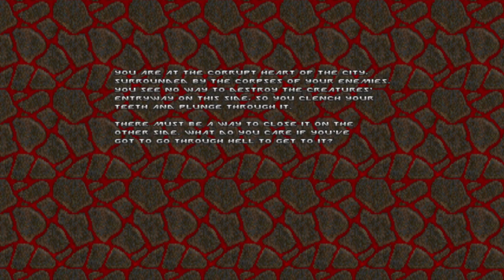doom ii gzdoom 4.7.1 korone replacement angelic aviary ver.0.97.1 part 3